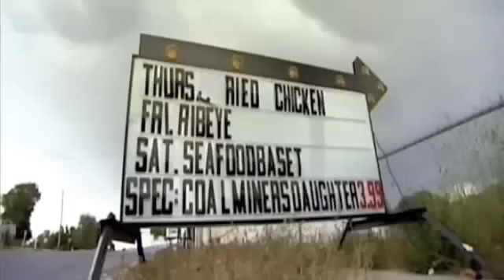World's Strictest parents Utah part 4.m4v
2 Rebellious teenagers; Dina and Alex from the United Kingdom spend 7 days with the Davis family in Chicago.